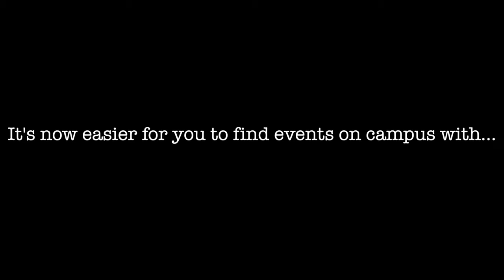CORQ APP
Promotional Video for the launch of the CORQ at at East Carolina University